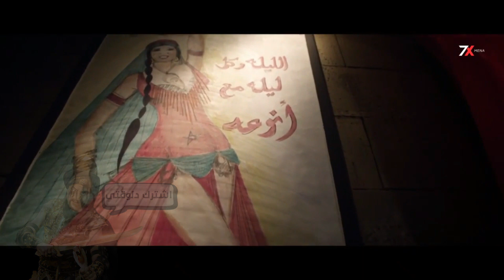حصريا فيلم الكوميديا والاثارة المثير للجدل🔥 | دكتور عطلان | بطولة محمد سعد اللمبى ومايا